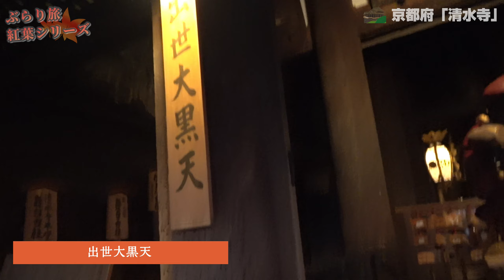【2021年紅葉】ぶらり旅 第265回 「京都府：清水の舞台で名高い 音羽山 清水寺」-Autumn leaves of Kiyomizu-dera Temple in Kyoto, Japan-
京都府京都市にある「清水寺」に行きました。

開門時間 6:00～18:00

早朝朝の6時から行ってみました。
人が少なくてゆっくり見れました。
紅葉もきれいに色づいていて最高です。

ブログではさらに詳細に書いています。